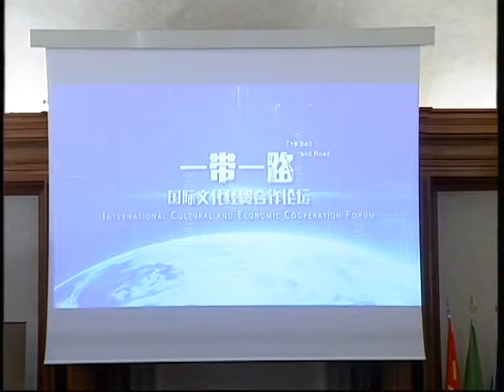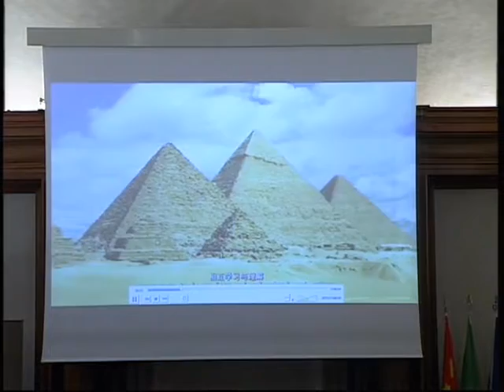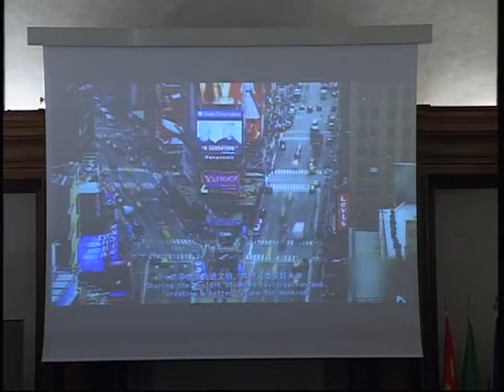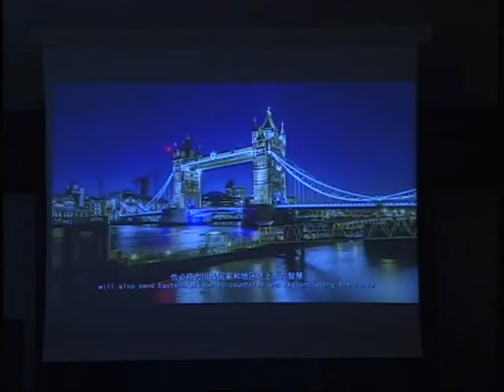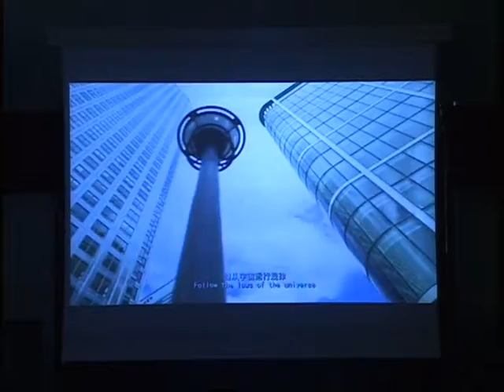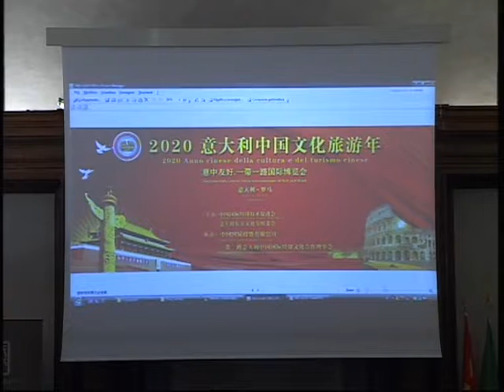Forum "Belt and Road" part. 2 di 4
Cooperazione fra piccole e medie imprese tra Italia e Cina